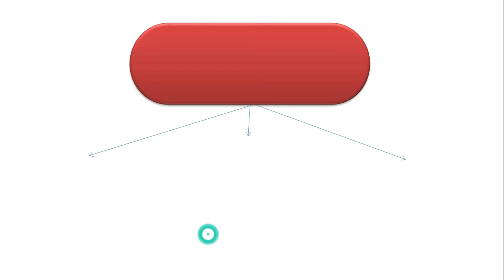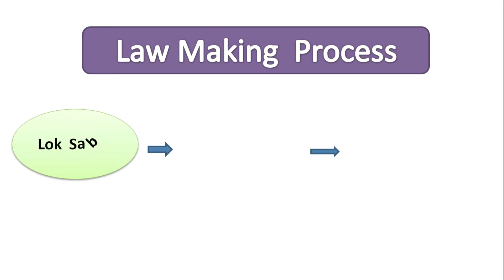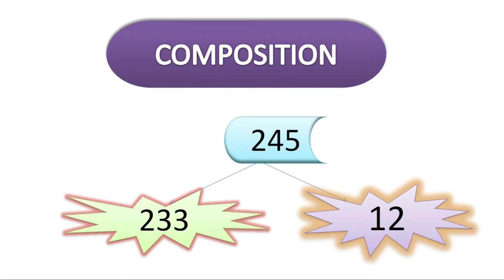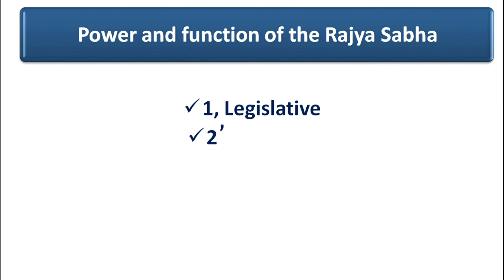Rajya Sabha over view | Union Parliament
The Rajya Sabha or Council of States is the upper house of the bicameral Parliament of India. As of 2021 it has a maximum membership of 245, of which 233 are elected by the legislatures of the states .